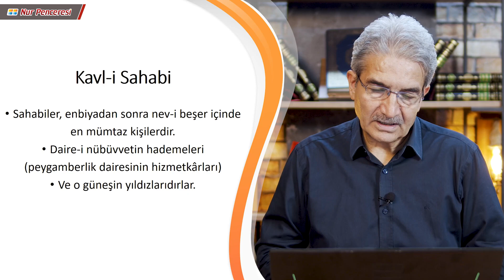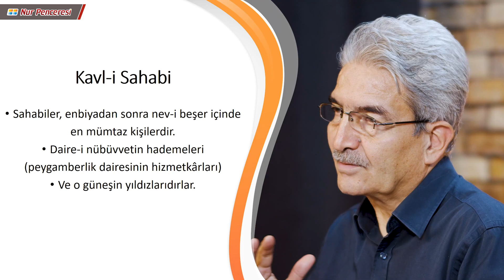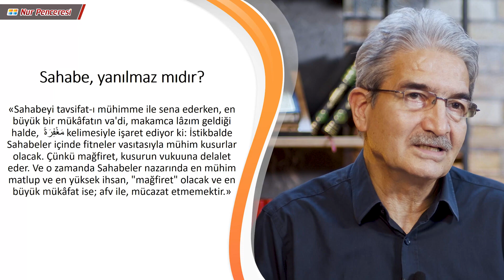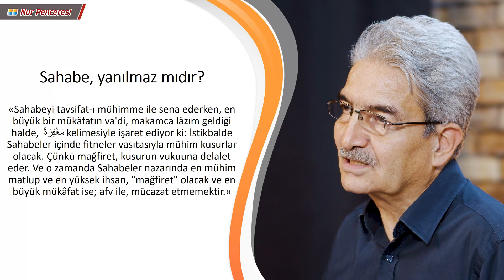Prof. Dr. Şadi Eren - Bediüzzaman'dan Fıkhi Tespitler 15 - Kavl-i Sahabi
Bediüzzaman Said Nursi’den Fıkhî Tespitler - 15

00:00 Kavl-i Sahabi
02:48 Sahabe, yanılmaz mıdır?

-Sahabiler, Enbiyadan sonra nev-i beşer içinde en mümtaz ki­şilerdir.
-Daire-i Nübüvvetin hademeleri (Peygamberlik da­iresinin hizmetkârları)
-Ve o Güneşin yıldızlarıdırlar.

«Sahabeyi tavsifat-ı mühimme ile sena ederken, en büyük bir mükâfatın va'di, makamca lâzım geldiği halde,  مَغْفِرَةً kelimesiyle işaret ediyor ki: İstikbalde Sahabeler içinde fitneler vasıtasıyla mühim kusurlar olacak. Çünkü mağfiret, kusurun vukuuna delalet eder. Ve o zamanda Sahabeler nazarında en mühim matlup ve en yüksek ihsan, "mağfiret" olacak ve en büyük mükâfat ise; afv ile, mücazat etmemektir.»

Bediüzzaman’ın eserlerinde Tefsir ve Kelam ilmi ağırlıktadır. Ama O, Fıkhın hemen her alanında da bir şeyler söylemiştir. O’nun bu alanda söyledikleri de sıradan değil, “Bediüzzaman: Zamanın harikası” unvanına uygun olarak sıra dışı olmuştur. O, her şeyden önce “Fıkhu’l-Ekber: En büyük Fıkıh” denilen îmânî konularda söz söylemiştir. Çünkü meselenin kayyumu imandır. Her amelî işin bir imanî boyutu da vardır. Bir işi yapması gerektiğine inanmayan biri, onu yapmayacaktır. İbadetlerin nasıl yapılacağı İlmihal kitaplarında anlatılır. Bediüzzaman, ibadetlerin, “niçin” yapılması gerektiği üzerinde durmuştur. Bediüzzaman’ın Fıkhını, “Fıkhu’l-evleviyât” şeklinde niteleyebiliriz. O, mesaisini, herkesin her zaman muhtaç olduğu önceliği olan konulara tahsis etmiştir. Bunu, “ehemmi mühimme tercih”, yani “daha önemli olanlara öncelik vermek” olarak görebiliriz. Bu video serisi Bediüzzaman’ın fıkhî meselelere nasıl yaklaştığının çok dikkat çekici örnekleri ile doludur. Hayırlara vesile eylesin Mevlamız, amin